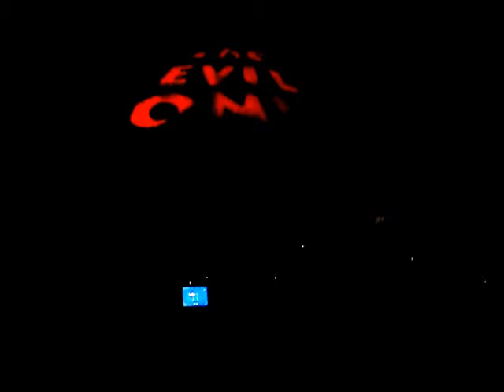roky erickson Göteborg 2010-12-16